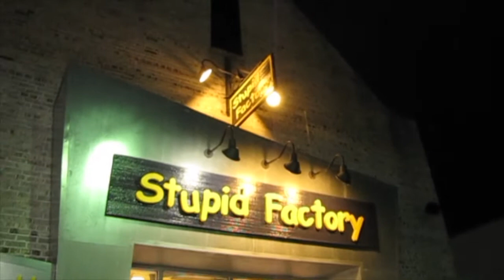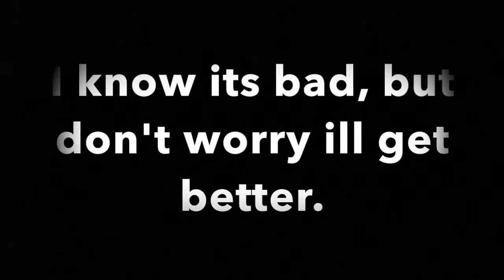MY FIRST VIDEO!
This is my first youtube video. I know it's not the best but in due time I will get better.